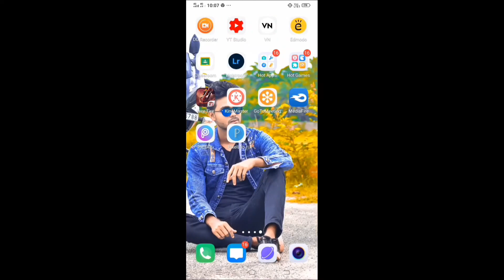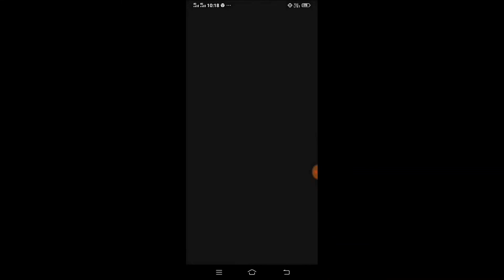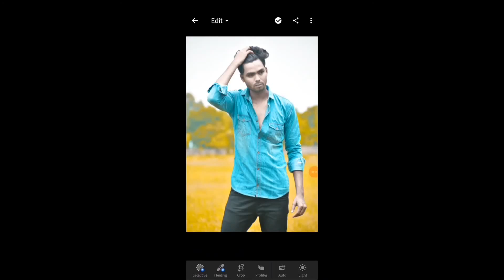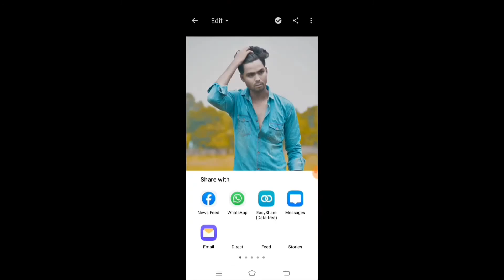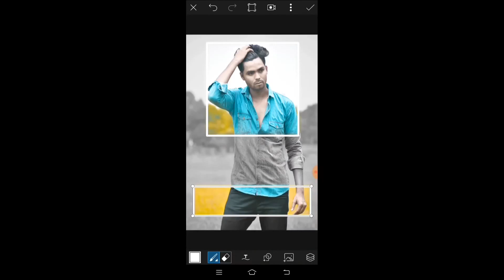PicsArt creative frame photo editing || Lightroom square frame photo editing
and any problem for editing dm with me Instagram